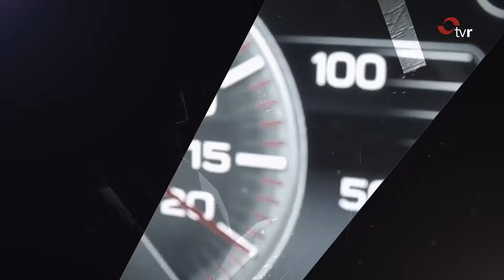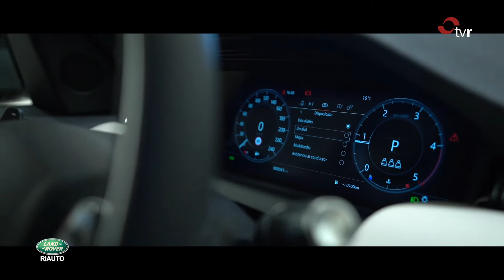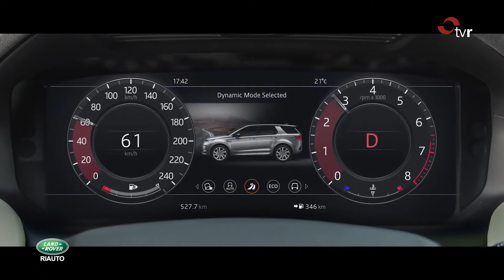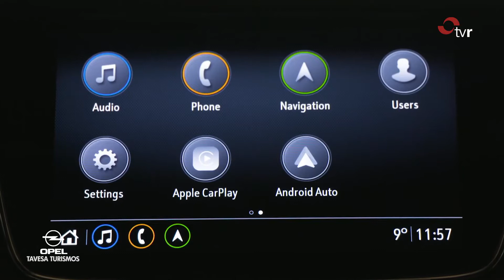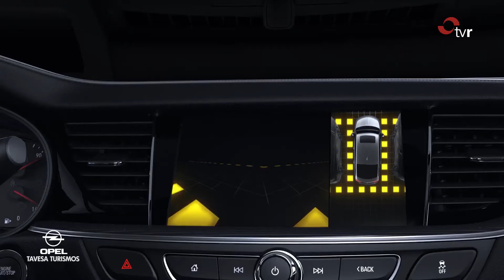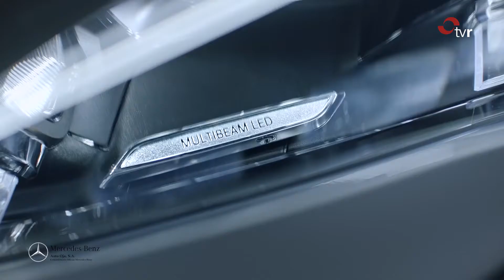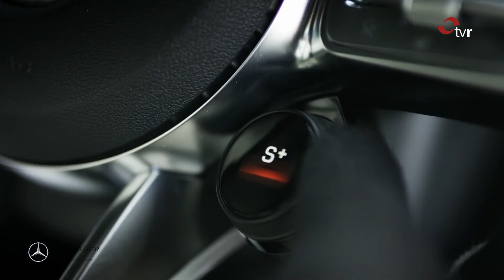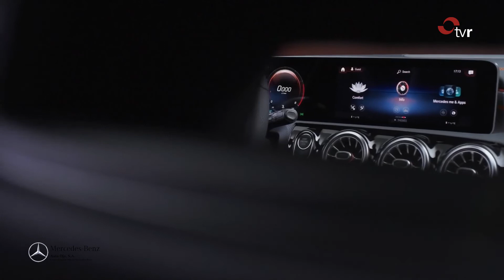RODAJE 13-12-19 1 BLOQUE